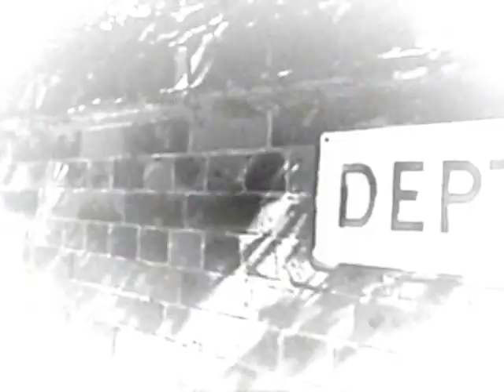Regimes- Chemical Cosh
by Bloody Kev and Sarah Armstrong